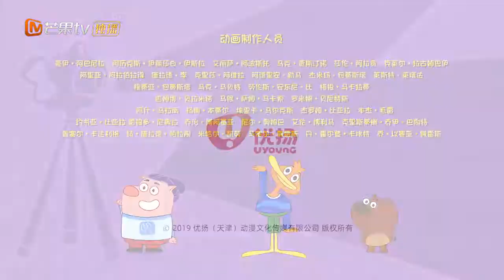P. King Duckling Chinese Ending 2